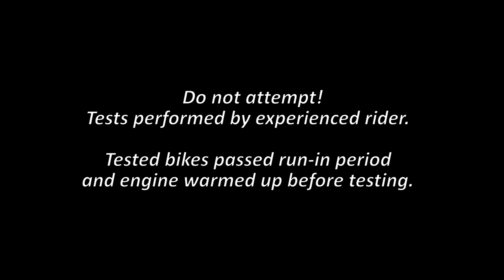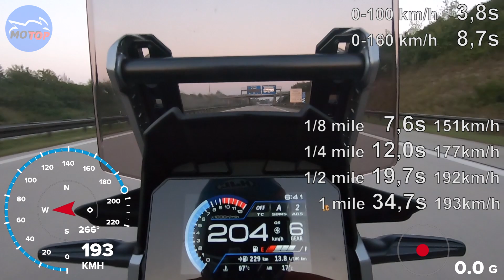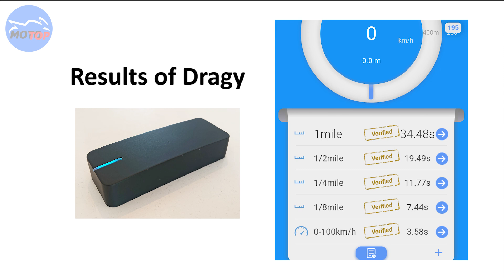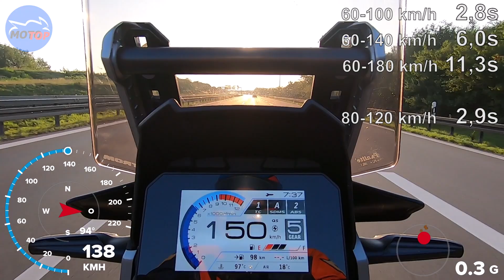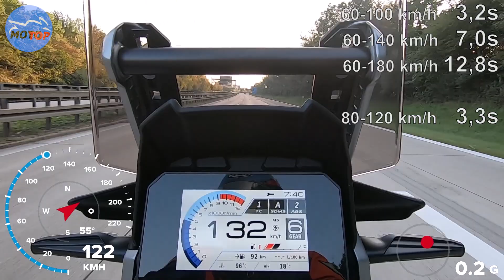Suzuki V-Strom 1050DE (2023) - GPS Test - ACCELERATION / ROLL ON / TOPSPEED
GPS measured full acceleration, roll on and topspeed on German Autobahn.
Bike: Suzuki V-Strom 1050DE (2023)

0:55 Acceleration
2:37 Topspeed
4:02 Rollon

Additional data:
Acceleration:
   0-60 mph   3,6s
   0-100 mph   8,8s
Roll on 6th gear
   100-140 km/h   5,0s
   140-180 km/h   8,0s